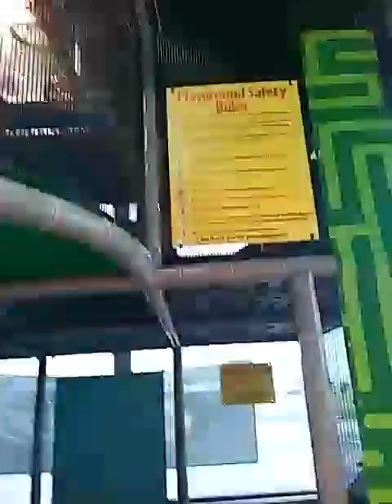McDonald's with Devin